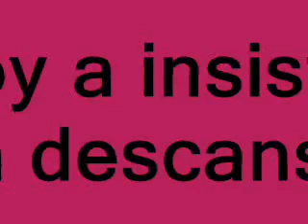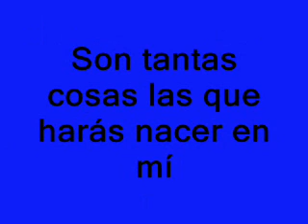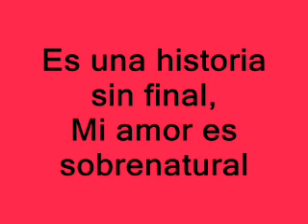Mariposas - Shakira (Con letra / lyrics)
La cancion de Shakira "Mariposas" con letra